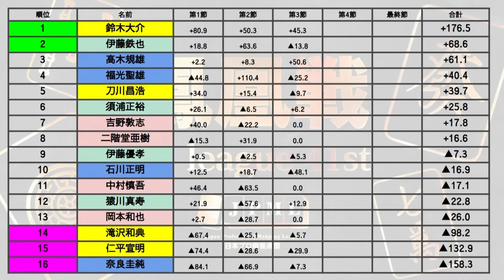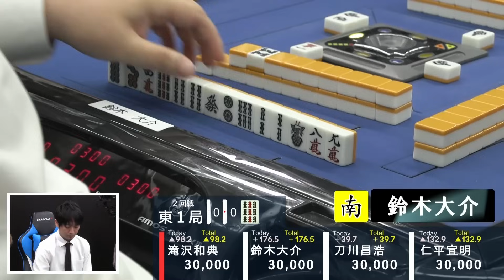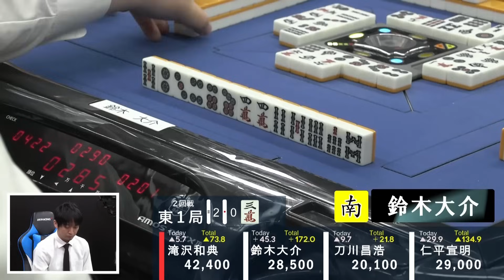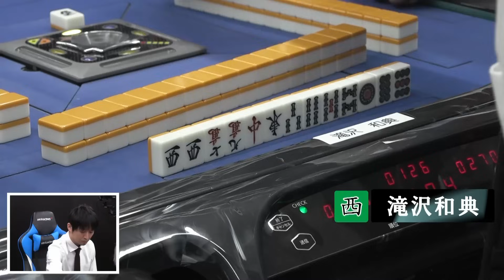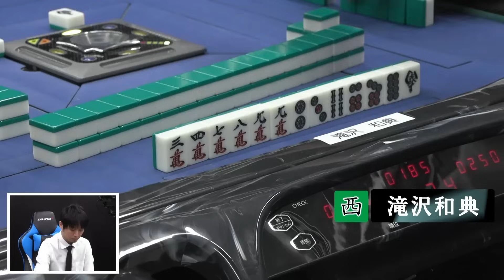【麻雀】第41期前期鳳凰戦B１リーグSelect第３節２回戦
滝沢和典vs鈴木大介vs仁平宣明vs刀川昌浩
解説：石立岳大
実況：田中祐
ルール：日本プロ麻雀連盟公式ルール